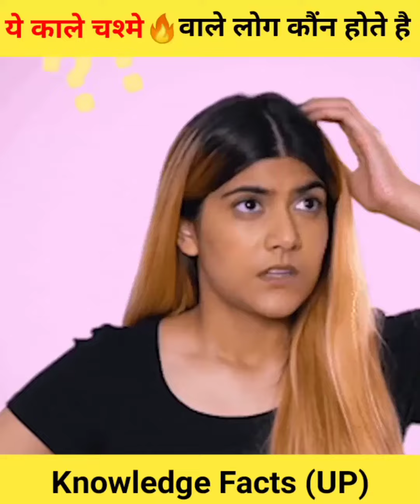पत्थर 💥की तरह दिखने वाली🐟मछली💯